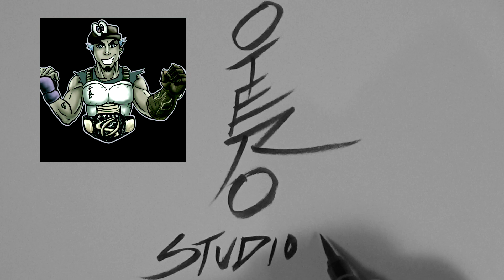The Santa Claus Tim Allen Timelapse art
Tim Allen as the Santa Clause from Disney's movie the Santa Clause, commission piece for a family member